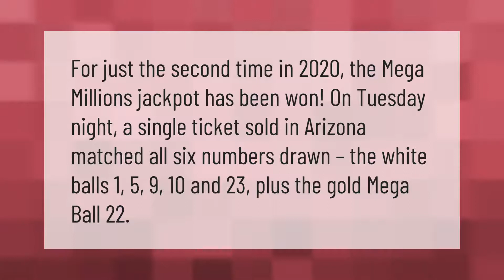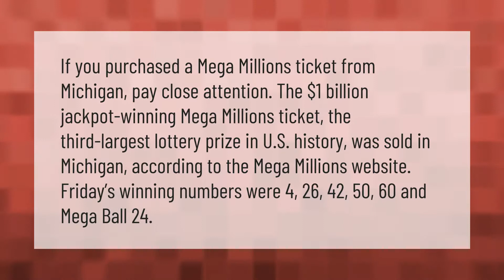Who won the Mega Million 2020?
00:00 - Who won the Mega Million 2020?
00:38 - Who won the Mega Million in Ohio?
01:13 - What state won Mega Millions?

Laura S. Harris (2021, February 2.) Who won the Mega Million 2020?
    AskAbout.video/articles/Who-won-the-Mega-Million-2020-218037